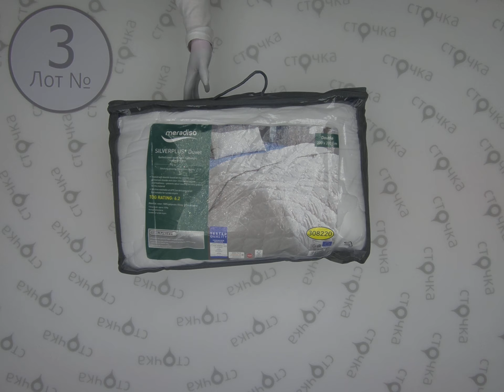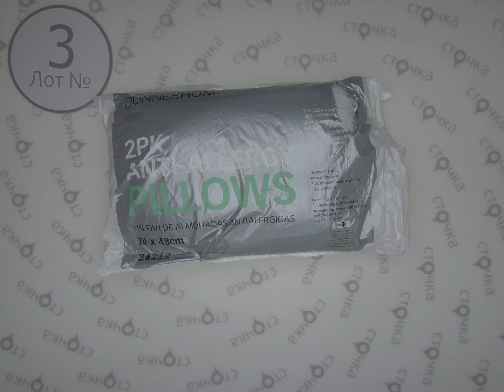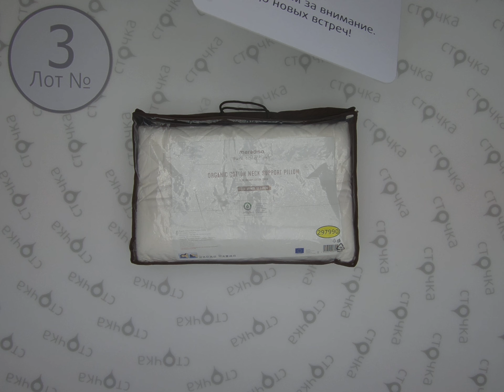Meradiso Textilеs Vertrauen New Pillows&Blankets 3,сток одежда оптом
Meradiso Textilеs Vertrauen New Pillows&Blankets (лот№3)
Одеяла и подушки (сток)
Страна: Германия
Демисезон
Цена за кг.: 10.25 евро
Цена за мешок: 117.88 евро
Вес мешка,кг.: 11.5
Кол-во мешке,шт.:~8